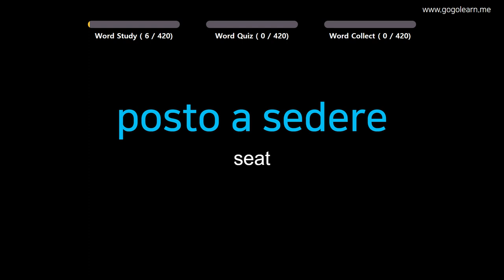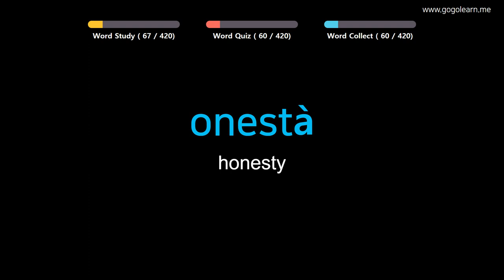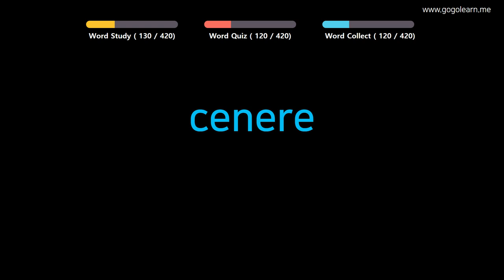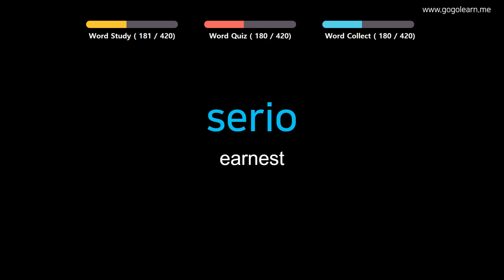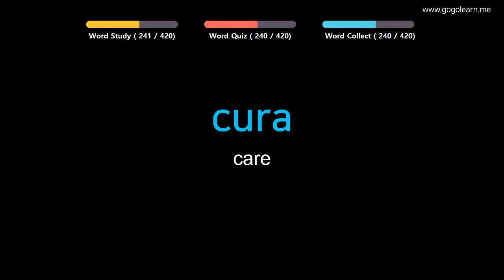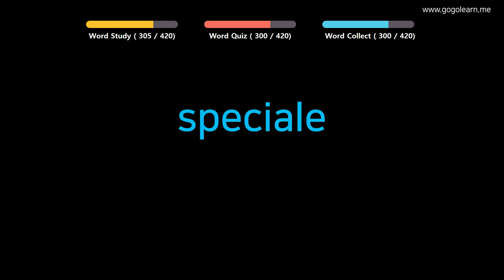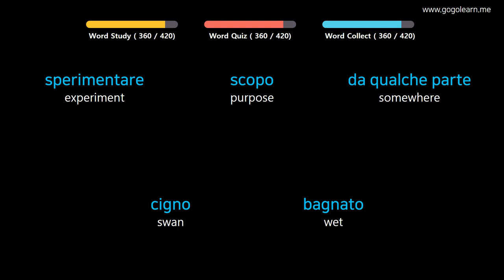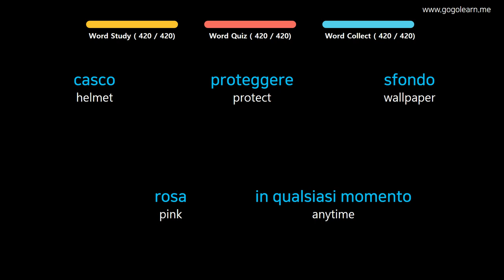Learn Italian |Part 9: Italian Vocabulary Crucial second | Golearn